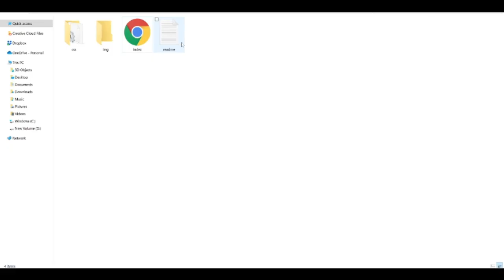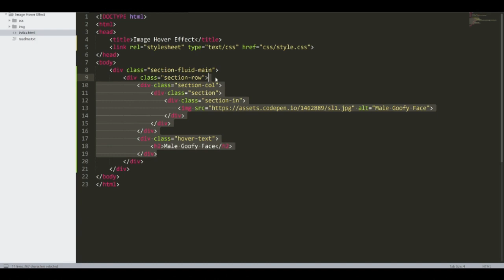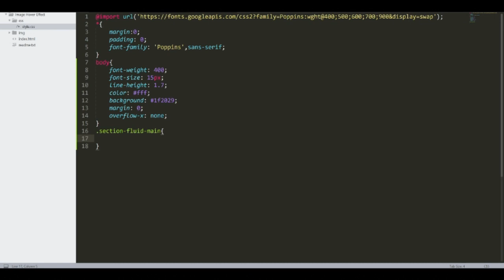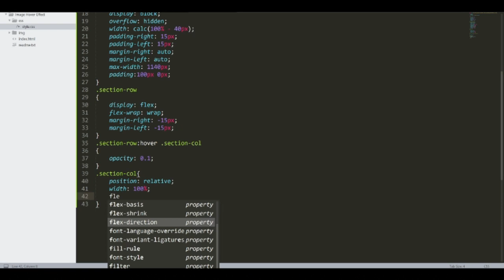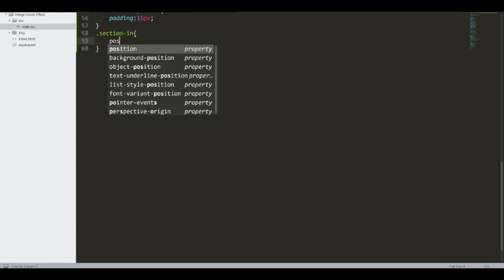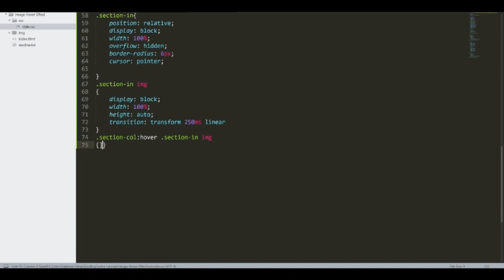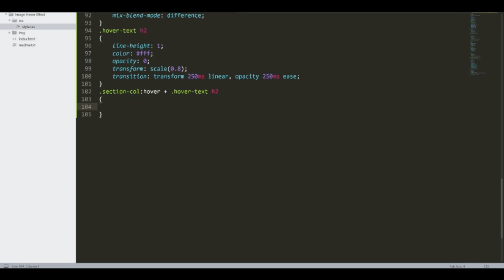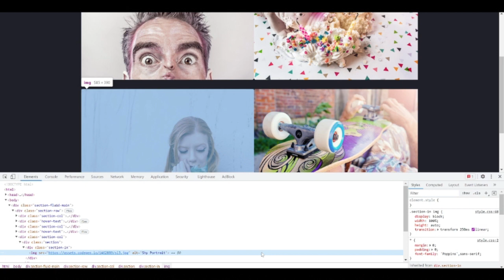Image hover effect using Html and CSS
Image hover effect using Html CSS